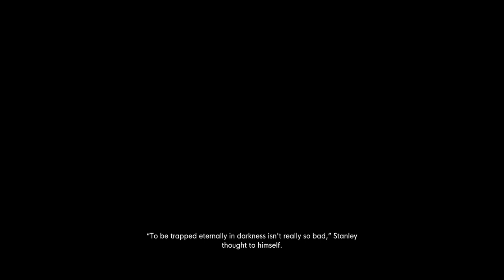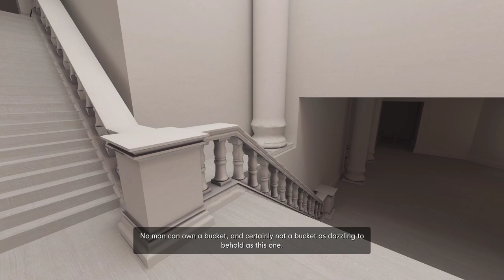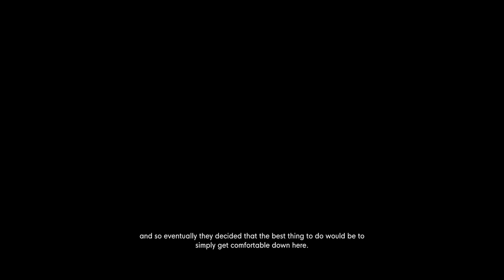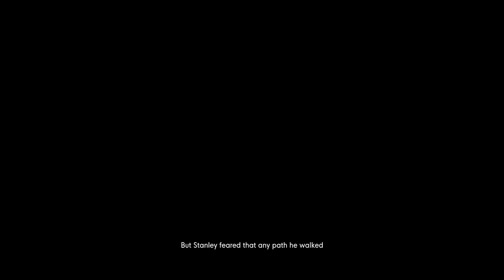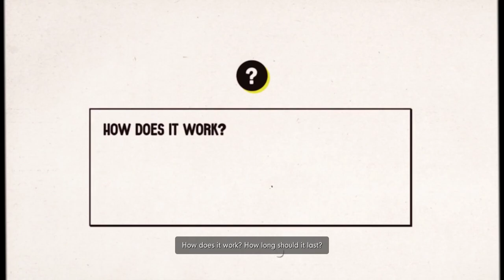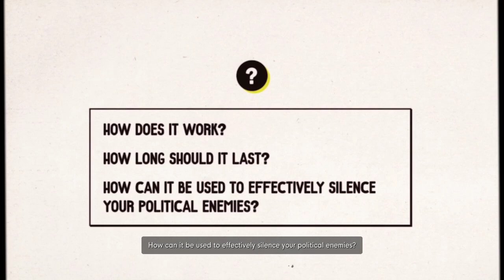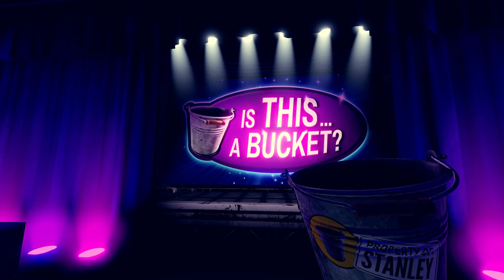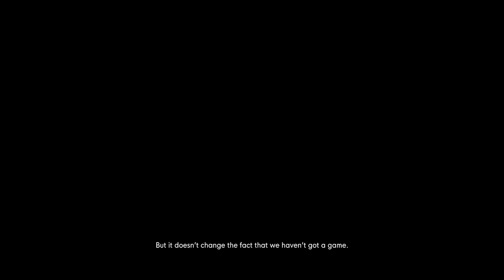The Stanley Parable: Ultra Deluxe - All Bucket Endings (New Endings) + Bonus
What's New?

0:00:00 - Ending 1
0:06:39 - Ending 2
0:12:00 - Ending 3
0:19:50 - Ending 4
0:25:16 - Ending 5
0:29:38 - Ending 6
0:33:44 - Ending 7
0:37:27 - Ending 8
0:40:27 - Ending 9
0:45:47 - Ending 10
0:47:10 - Ending 11
0:48:38 - Ending 12
0:52:13 - Ending 13
0:57:21 - Ending 14
1:07:01 - Ending 15
1:13:23 - Ending 16
1:17:06 - Bonus